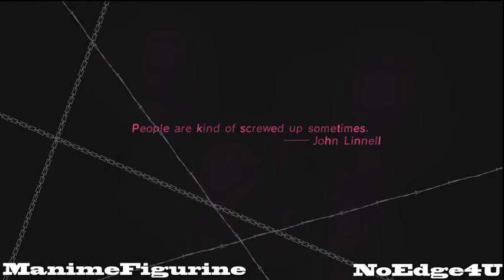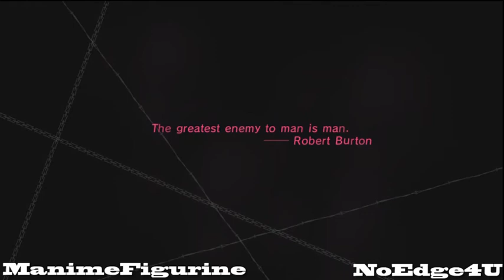Perth Catherine 29/04/2012 Manimefigurine V NoEdge4U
Perth Catherine 29/04/2012 Losers Round Three Manimefigurine V NoEdge4U.